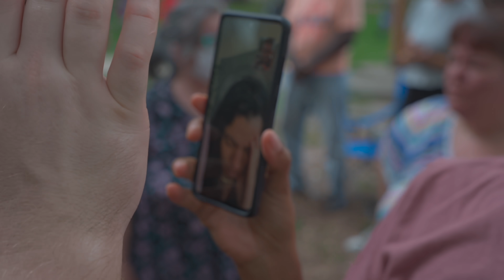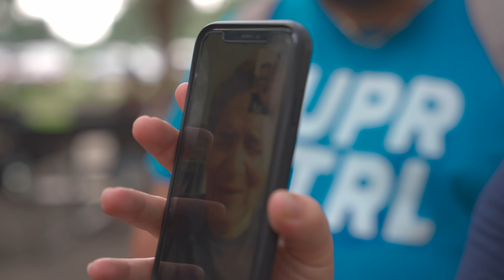SET FREE FROM SPIRITS OF PERVERSION!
Watch as Jesus saved, filled, healed, and delivered at the second round of revival in Bushnell, FL!

Do you want us to bring revival to you? Do you need information concerning this ministry?

***The Supernatural Life LLC a for profit organization***